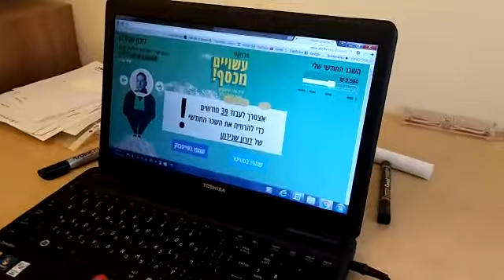שלי יחימוביץ' משיקה: "עשויים מכסף", אפליקציית שכר הבכירים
שלי יחימוביץ' משיקה: "עשויים מכסף", אפליקציית שכר הבכירים. בוחרים מנכ"ל, מזינים את שכרכם ומגלים פי כמה הוא מרוויח